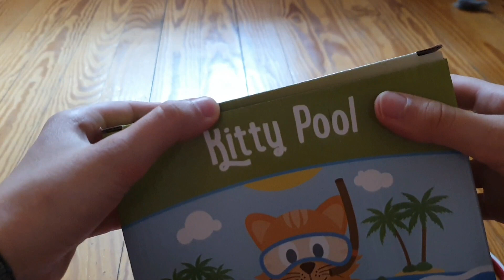Ein kleiner Teich für die Katze?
Heute schauen wir uns einen Katzenpool an, wobei es sich meines Erachtens nach eher um einen Miniteich handeln könnte.
Dann wäre daw Interesse der Katze vielleicht auch größer gewesen!